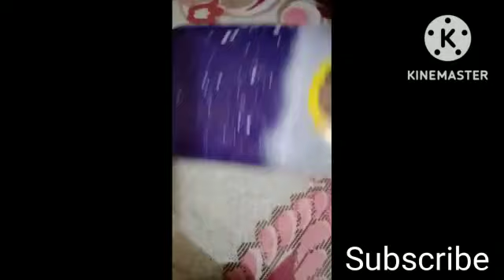Painting on glass. Amazing art.